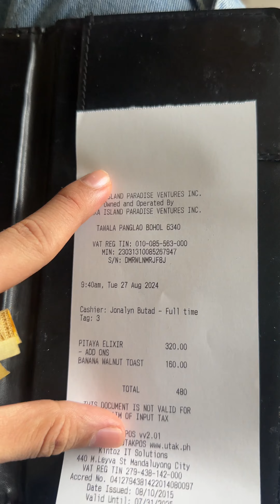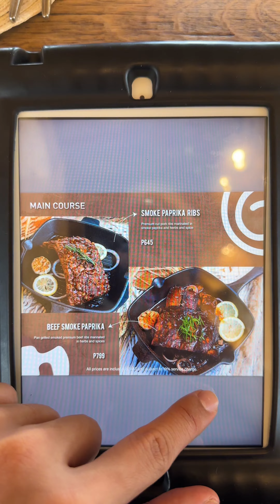Resto & Café Hopping in Panglao, Bohol (+clips from the most beautiful resort in Panglao, Oceanica!)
Here's our third and last day in Panglao, Bohol, where we visited restos and cafes in the island